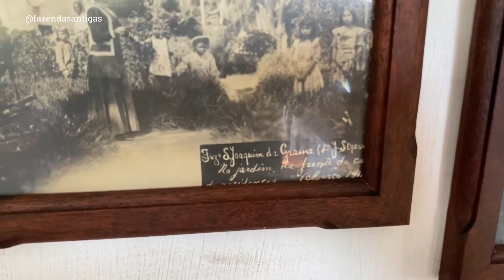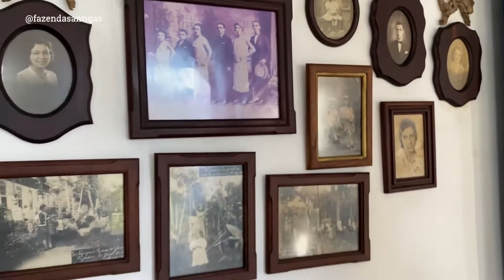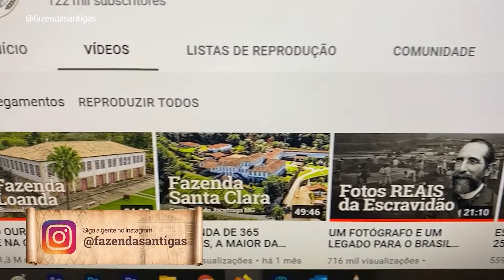DESCENDENTE DIRETO DO REI DO CAFÉ